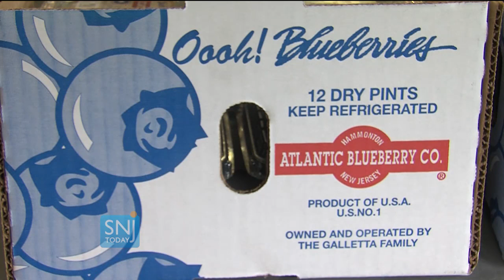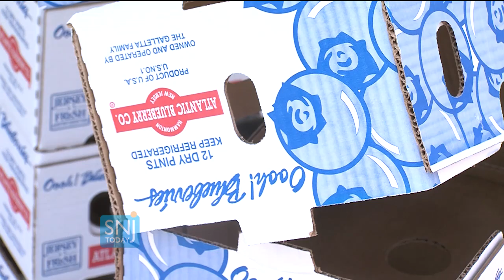EPA Announces Updated Standards to Protect NJ Farmworkers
The U.S. Environmental Protection Agency has announced their updated standards for farmers and farm workers.